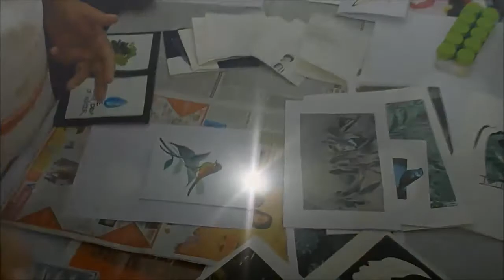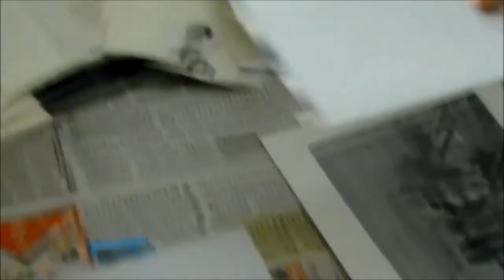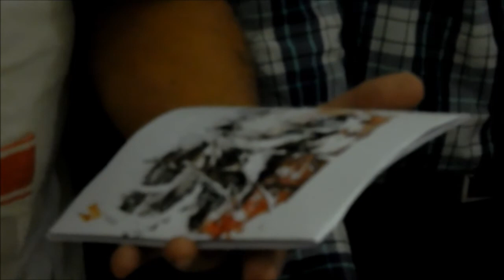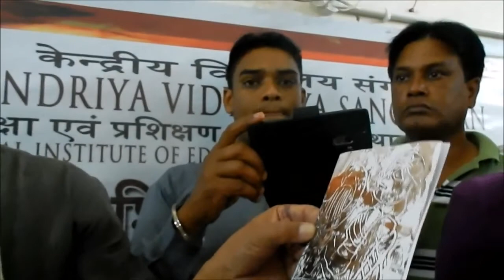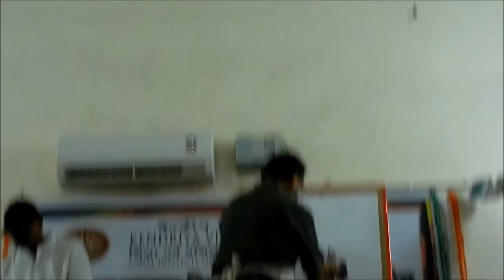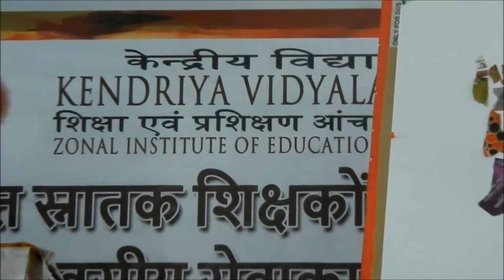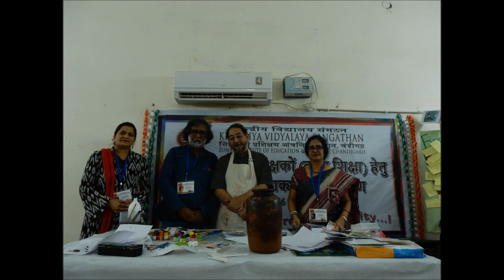Demonstration by Eminent Artist, Mr.Ravinder Sharma, Assistant Professor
Demonstration by Eminent Artist, Mr. Ravinder Sharma, Assistant Professor, Government College of Art, Chandigarh during the 21 day KVS In-service course for Trained Graduate Teacher (Art Education), from 04~24 November 2016.
A documentation by Anutosh Deb.